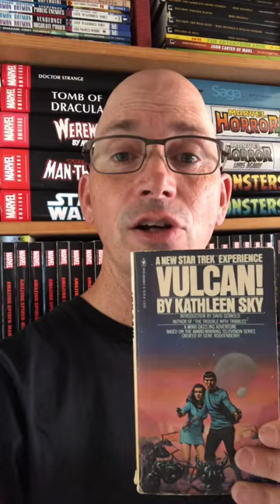Garbaugust/BookTrek2022: Vulcan! By Kathleen Sky